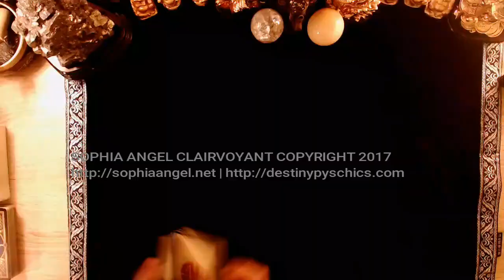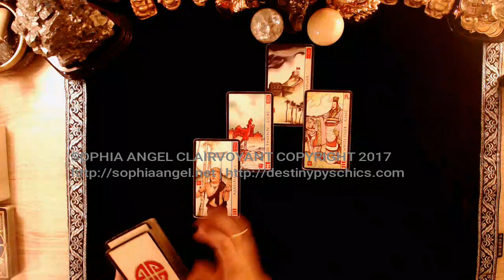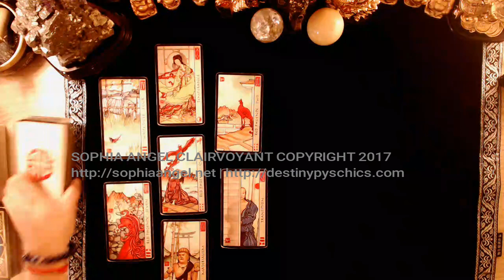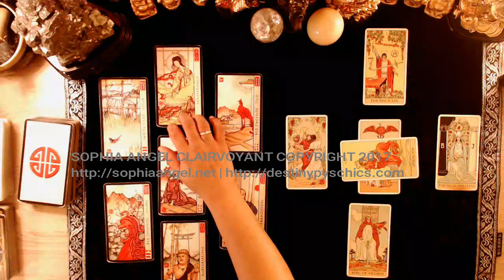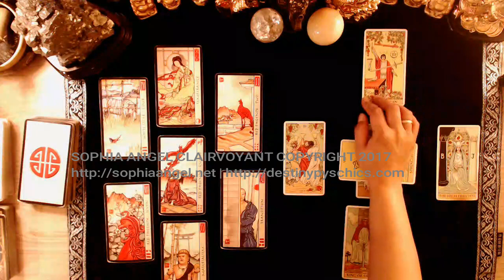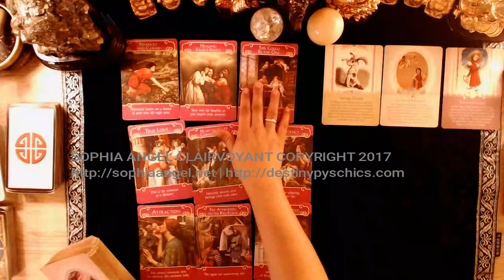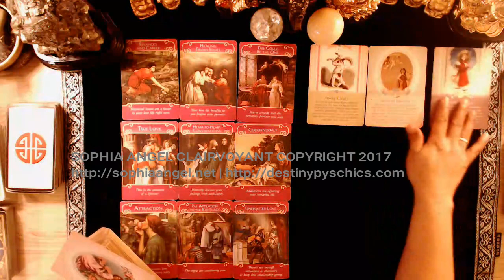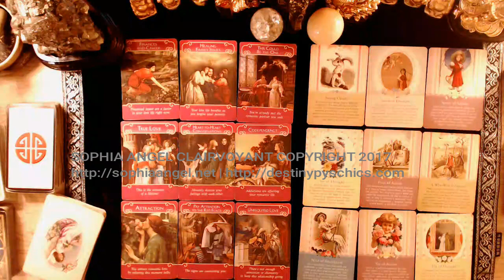ARIES 2018 GOALS &ASPIRATIONS AND LIFE AFTER THE RETROGRADE READING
"WHEN PEOPLE ARE STARTING TO ATTACK YOU, IT MEANS THAT YOU'RE A THREAT TO THE TERRITORY THAT THEY ARE AIMING, IT MEANS YOU'RE THE STAR THAT ARE WISHING UPON, SO CHIN UP"

FOR MORE IN-DEPTH INSIGHTS AND PERSONALIZED READINGS, GO AND VISIT ME AT MY

YOU MAY TALK TO ME LIVE ON THE PHONE OR LIVE VIDEO READINGS OR LIVE CHAT!